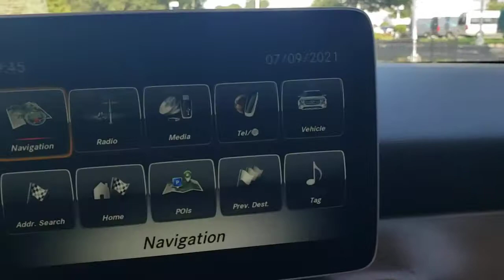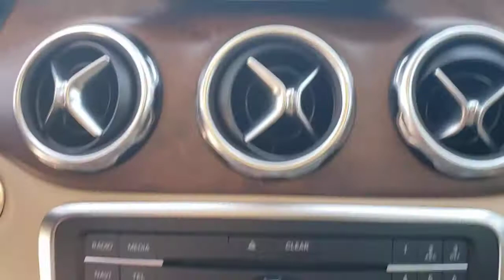2019 Mercedes-Benz GLA Lakeland, Plant City, Winter Haven, FL LP4977